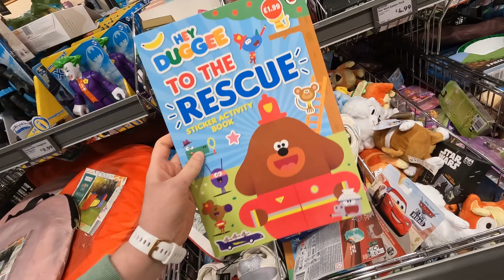Kids shoe shopping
Shoe shopping for an autistic kid who hates shoes.

We had some time to spare before his occupational therapy session, and he needed new trainers so we visited a few shops to see if we could find anything suitable. Due to his hypermobility and poor fine motor skills, he's not physically able to tie shoe laces so he needs velcro fastenings. He also likes to do his shoes up TIGHT and is very fussy about how they feel.

Shoe shopping is a mission for us and on this occasion, we were unsuccessful.

Maybe you might consider buying us a coffee? All you have to do is follow this